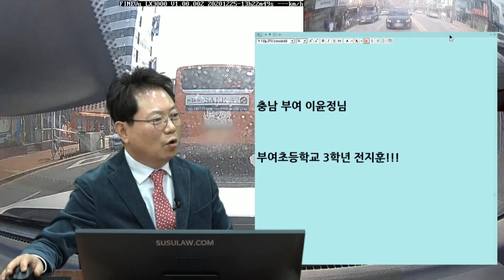9221회. 정말 겁을 상실한 아주머니!!!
(b11439, 신박하지만 위험한 유턴

왕복 4차로 도로 1차로로 가던 앞 차가 2차로로 나갔다가 후진으로 각을 만든 다음 중앙선을 넘어 유턴.

만약 보이지 않는 버스 뒤로 큰 차라도 오고 있었으면 큰 사고날 뻔.

맞은편에 차가 오지 않아서 경고 빵 하지 않았음.